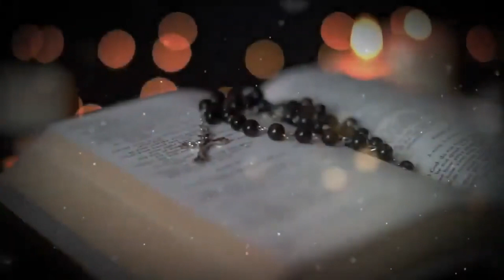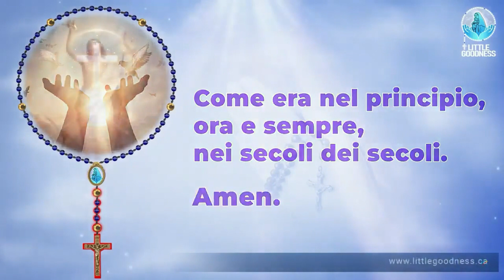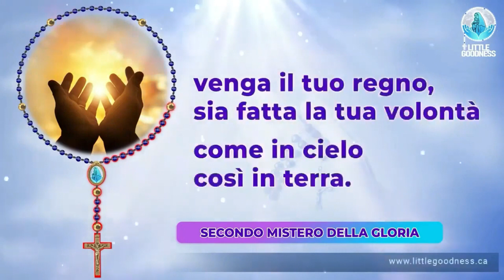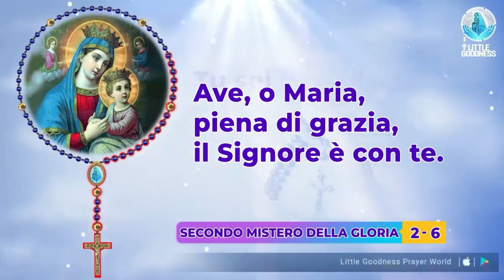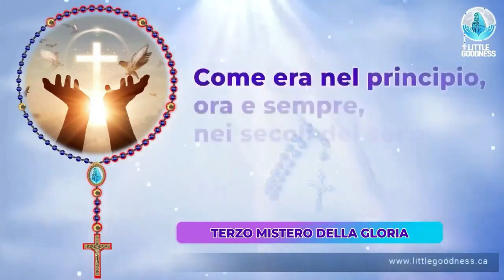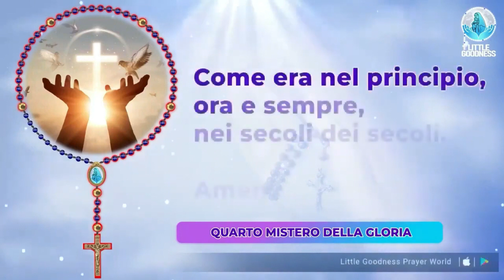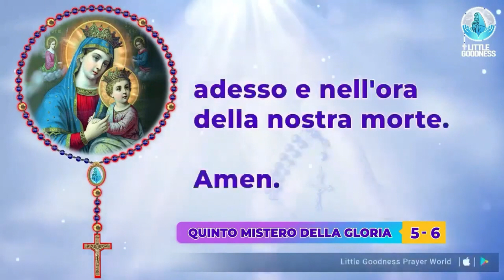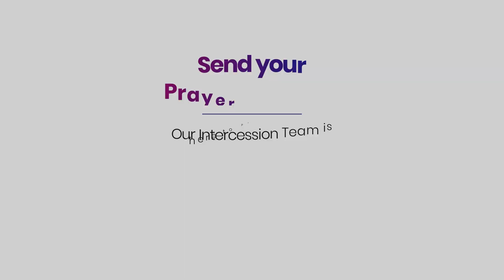Santo Rosario 🙏🏻Mercoledì🙏🏻September 20, 2023🙏🏻 Misteri Gloriosi del Santo Rosario 🙏🏻 Italian Rosary